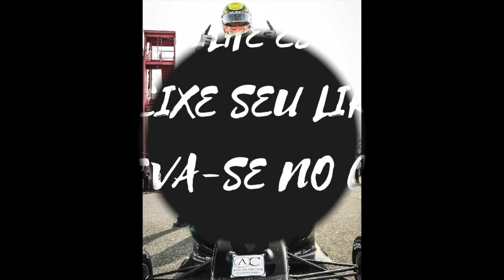DE OLHO NA NOVA GERAÇÃO - DUDU BARRICHELLO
Para ele, tudo é novo neste ano. Depois de se sagrar vice-campeão da F 2.000 EUA, Dudu se mudou para a Itália para disputar o campeonato da nova Fórmula Regional by Alpine, o resultado da junção da FRenault Eurocup com a F3 Regional Europa que resultou em um grid composto pelas melhores escuderias e principais revelações das categorias de base da Europa. Ele vai correr pela equipe JD, que tem um histórico de muito sucesso. Por isso, ele está se empenhando ao máximo para se mostrar à altura das expectativas. É disso tudo que ele fala nesta vídeo.